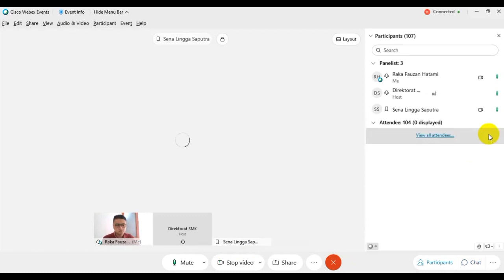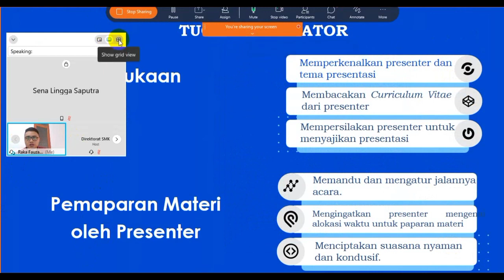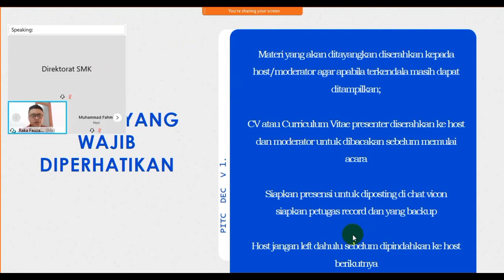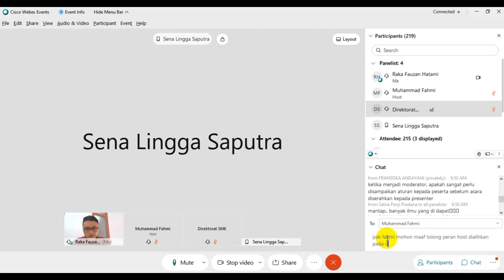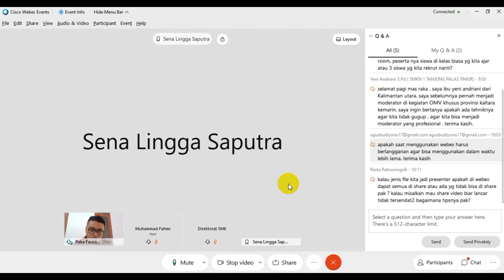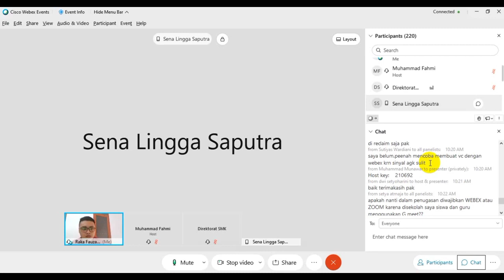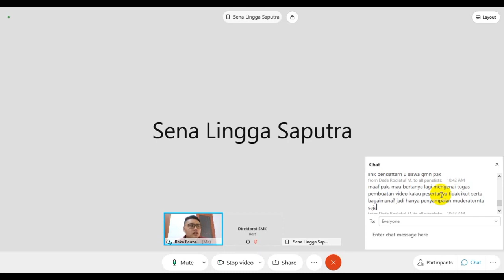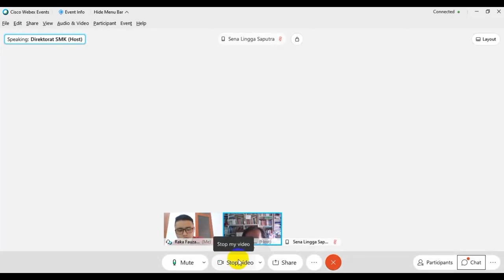Teknik Menjadi Presenter, Host, dan Moderator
Pelaksanaan Pelatihan VCT 9 SEAMEO Indonesia 7 April 2021, hari ke-2 sesi 1 yang membahas tentang Teknik Menjadi Presenter, Host, dan Moderator.

Kumpulan Pelatihan (Training) & Workshop di Indonesia oleh Kanal-kanal IGI (Ikatan Guru Indonesia), Sagusamed, Sagusapop, Sagusavi, SEAMOLEC, VCT, VCIC, MEGI, Kopi Kalimantan, dll. Moga ada manfaatnya. Amin.

VCTHariKe-2
TeknikMenjadiPresenter,Host,Moderator
Pembelajaran Online
sw anwar
s.w. anwar